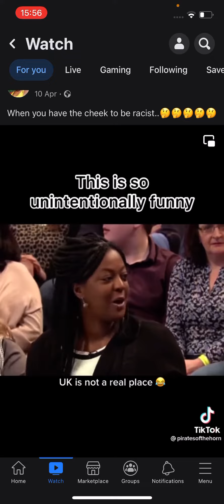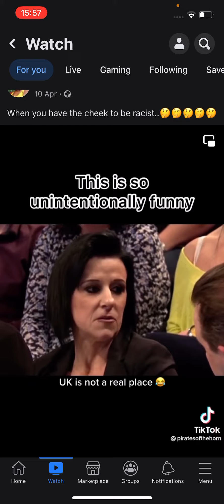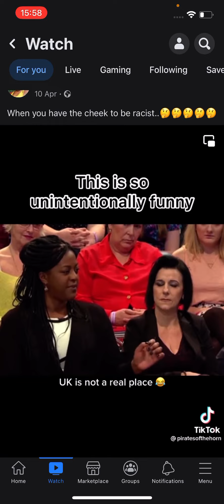Karen got a point, it’s negros (Jake) she don’t like not “ black ppl” Jacob and Esau.post scriptures